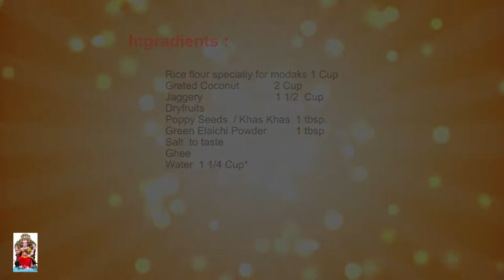Sweet Stuffed Ukadiche Modak for Ganesh Chaturthi उकडीचे मोदक गणेश चतुर्थी स्पेशल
Ukadiche Modaks for Ganesh Chaturthi is a very special recipe in maharashtra. It is a prasad for Lord Ganesh. This recipe is very easy, tasty & delicious. It is a traditional recipe in Maharashtra. These Modaks are served hot with  ghee.